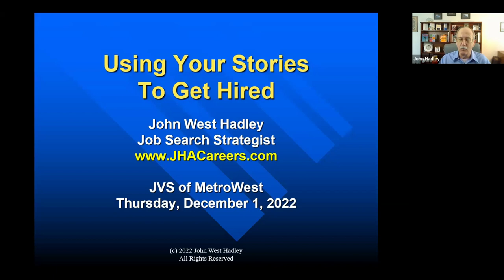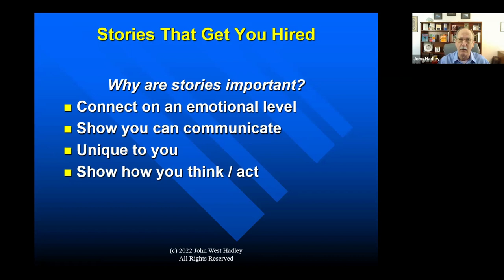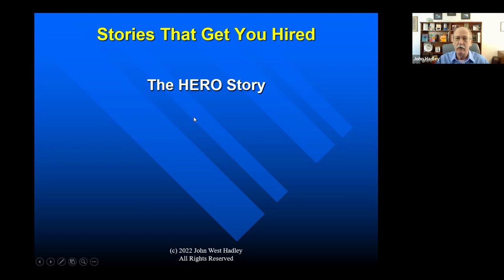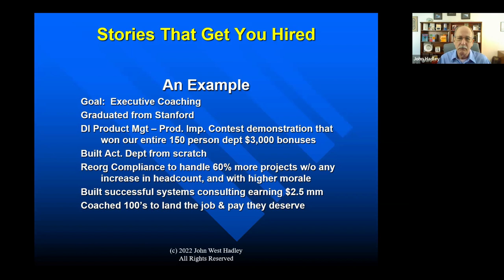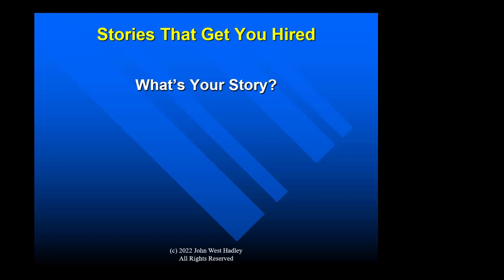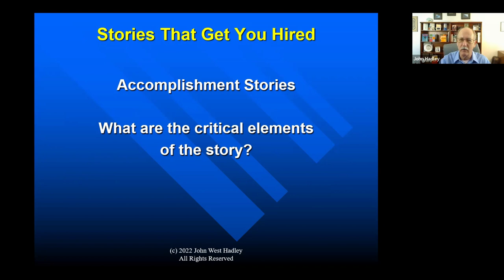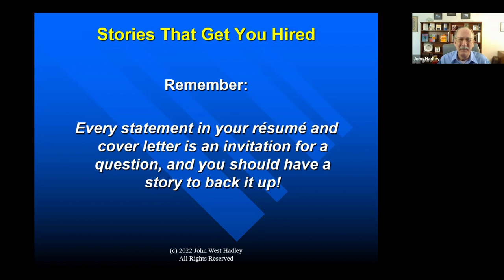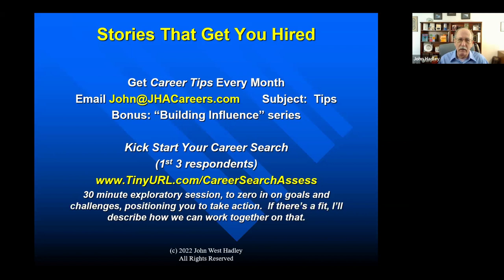Job Seekers: Using your Stories to get Hired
The most important thing you bring to the table in any interview is not your resume, your credentials, or your checklist of qualifications, but your stories.

People hire for one reason only – because they believe you are going to produce the results that they need. Telling engaging stories that demonstrate the related results you have produced in the past is a game-changer. And the more stories you can draw upon, the more believable you become.

-- Do you relate your “HERO Story” in a way that’s compelling and leaves your interviewer anxious to hear more about you?
-- Do you have concise, engaging results-oriented stories to back up every single point you make during an interview?

Learn how to tell YOUR "HERO Story" and turn interviews into offers!

John Hadley is the presenter for this program. He coaches job seekers on strategies and skills to tap into the 'hidden' job market and land the job and pay they deserve. He also works with professionals struggling to advance in their career. His Career Tips newsletter brings expert advice on marketing yourself to over 9,000 subscribers.

This program aired live on December 1, 2022.